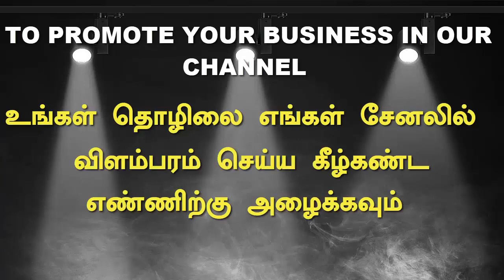வீட்டில் பணம் நிலைக்கவில்லை என்றால் இதை பாருங்கள் - spiritual secrets